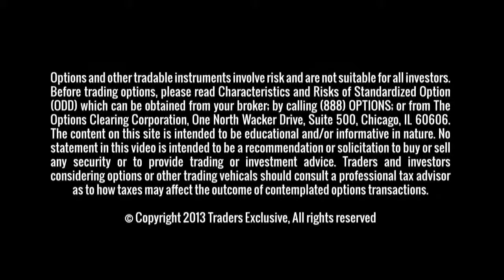Market is HOT with Volatility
Market has moved a bit higher today. We have seen big volume on both Abbott Lab and SUNE.